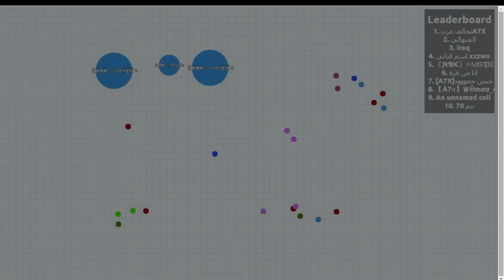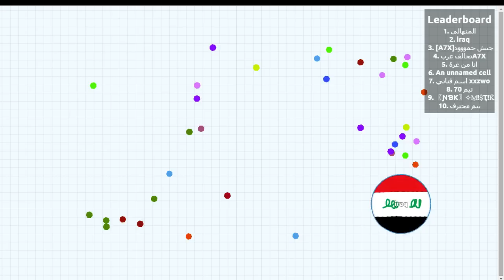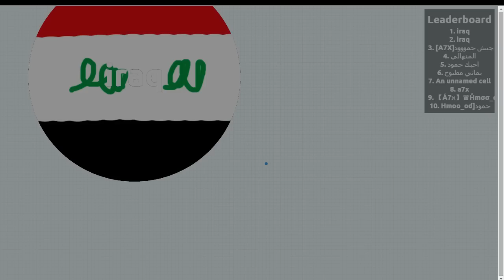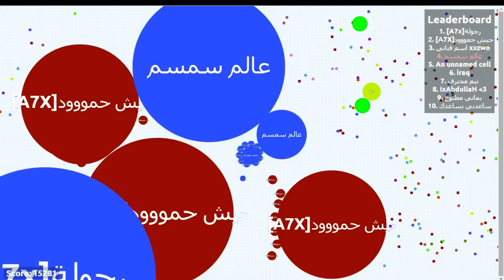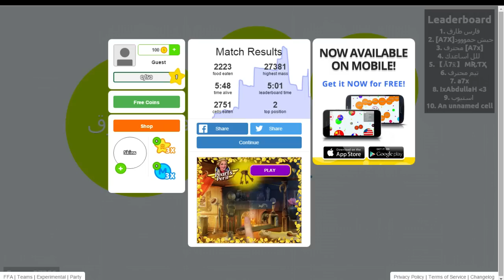اقاريو سيرفر خاص منفرد عالم سمسم Agario